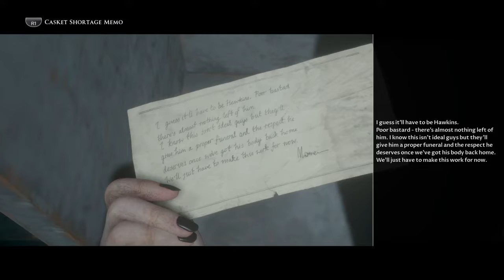The Dark Pictures Anthology: Man of Medan the end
Hi I’m Alien Girl I’m constant creator I play games and do crazy things, play games such as gta and others etc. just here to have fun and put a smile on someone’s face